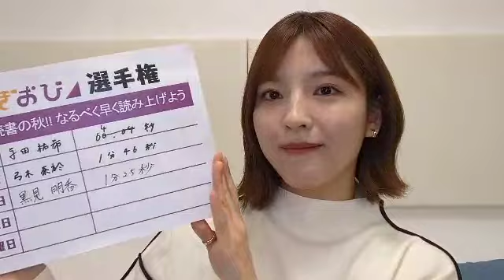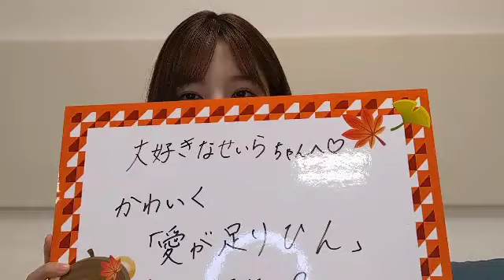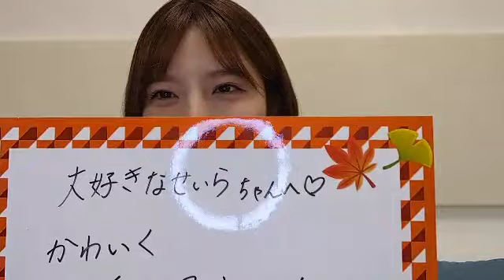2022年11月17日 19時01分15秒 早川 聖来（乃木坂46）